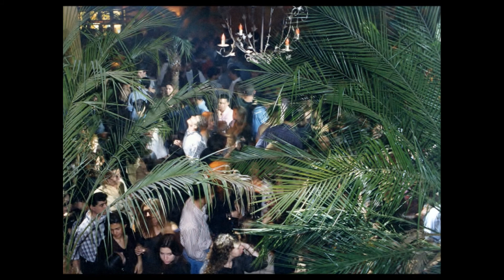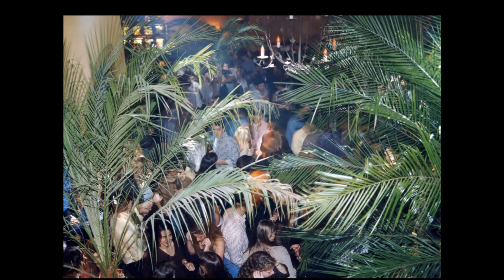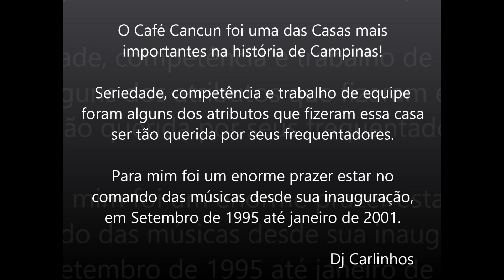C C Music Factory-Boriqua Anthem (Dj Carlinhos Club Edit 001) 1996 Café Cancun Campinas-Recordações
Essa Versão CLUB EDIT foi feita em 1999, época em que eu era o DJ Residente do Café Cancun de Campinas/SP. "Boriqua Anthem" era a música que eu utilizava para abrir a pista de dança, horário em que os "barmen" subiam no balcão e agitavam a galera, transformando a Casa, de Restaurante, numa Danceteria.

As imagens que aparecem no Vídeo, contém fotos do meu arquivo pessoal dessa época, cujo objetivo, é recordar um pouco do sucesso que foi o Cancun, além de proporcionar uma rápida viagem pelo tempo revivendo um pouco do lugar, recordando a comida, as pessoas, as músicas, enfim, a magia que existiu naquele lugar. Se eu pudesse descrever com uma única palavra o café Cancun de Campinas, eu escolheria a palavra ALEGRIA!

Se você conheceu o Café Cancun, deixe o seu LIKE, o seu comentário, e compartilhe com outras pessoas que você saiba, que também conheceram o Restaurante mais divertido que existiu na história de Campinas/SP.